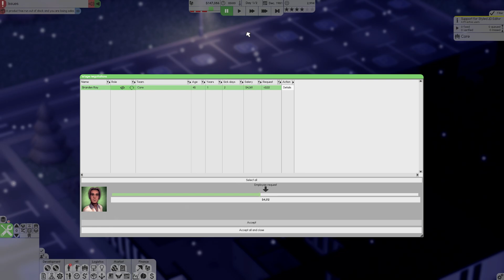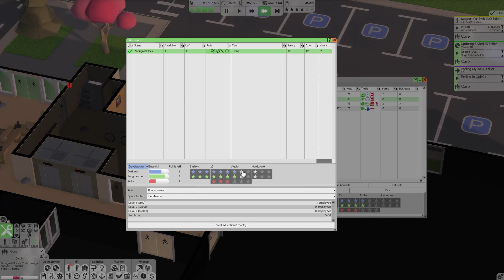Releasing Our First Software - Software Inc. Hardmode - E03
Join me as we play Software Inc. on hard mode. In this video we'll release our first software!

►This is my first my first Youtube series, so any feedback is greatly appreciated!

► Other Music